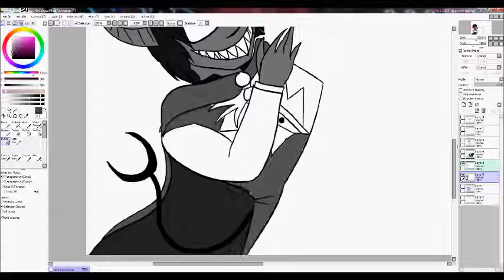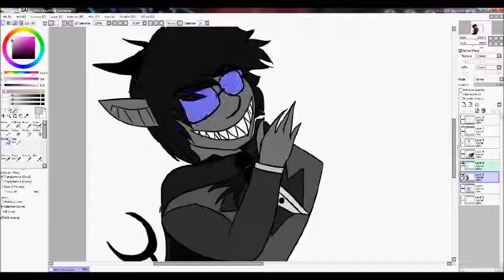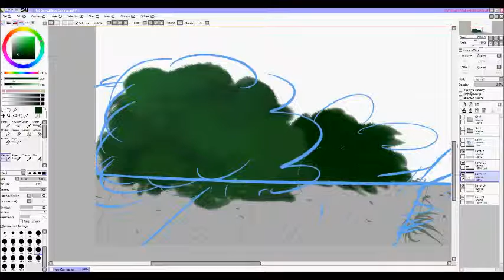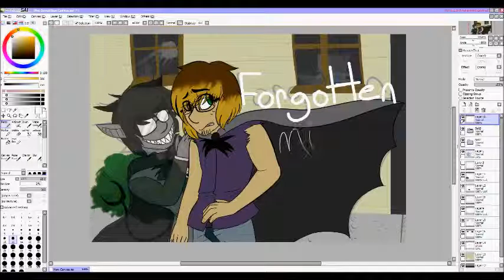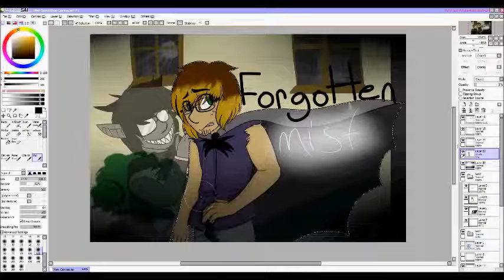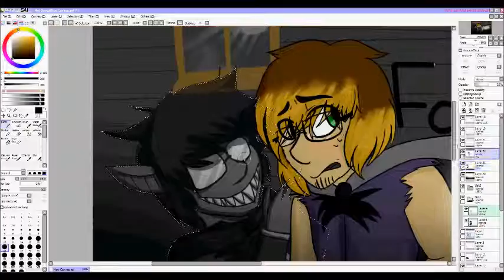Forgotten Mist -Fake Game Speedpaint-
These two characters are the main ones of my (fake) game, Forgotten Mist!
Zachary find himself in a ruined town with no memory of what had happened. He then goes around, finding clues about what happened. He finds a name written on a wall that said Surma which had meant /Death/ in Finnish and now thinks that there was something more, slowly gaining his memories back and finding out the dark truth about himself. There's also a DLC that tell you almost EVERYTHING about Zachary and how he found himself to be where he is.
ahh~ it feels good to be drawing again.
and this is my sorta thank you for 20+ subs!